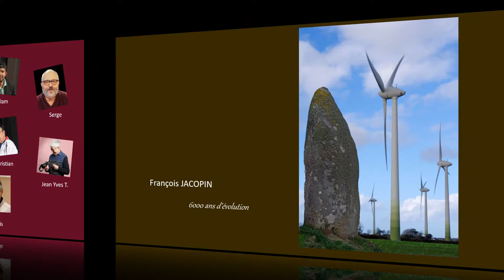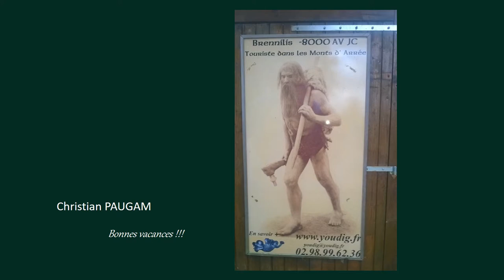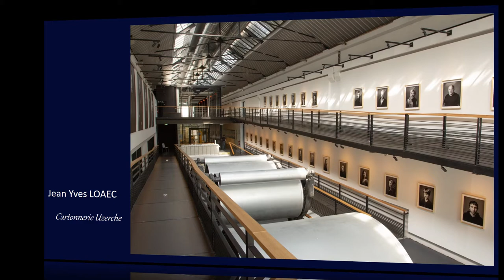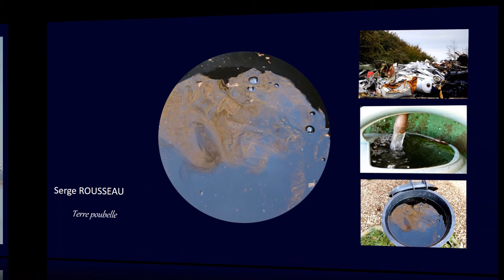Expo Pluie d'image 2022 - Club photo F.L Bourg-Blanc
Expo du Club photo du Foyer Laïque de Bourg-Blanc " Mieux, pire, pareil" . Participation au festival "Pluie d'images" - Brest qui a pour thème "Mutation (s)". Exposition à la Maison pour Tous de St Pierre-Brest du 15 Janvier au 27 Février 2022.